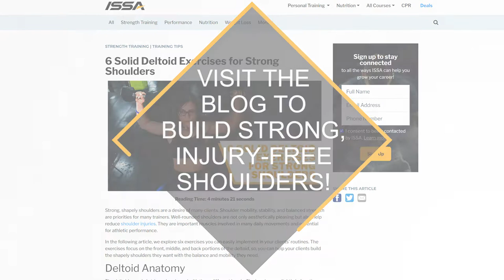6 Solid Deltoid Exercises for Strong Shoulders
Full Article Here are six exercises you can easily implement in your clients’ routines to focus on the front, middle, and back portions of the deltoid. Help your clients build the shapely shoulders they want with the balance and mobility they need.

MB01YTNTIIXF67X